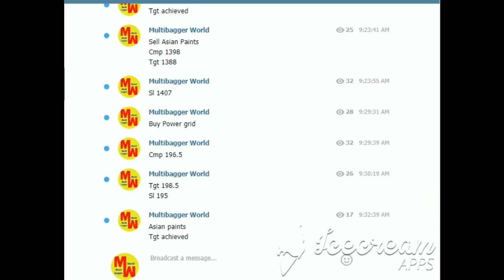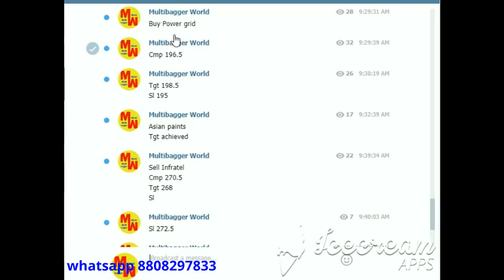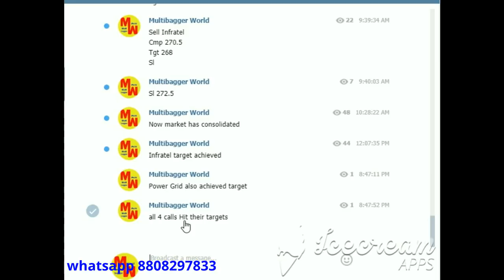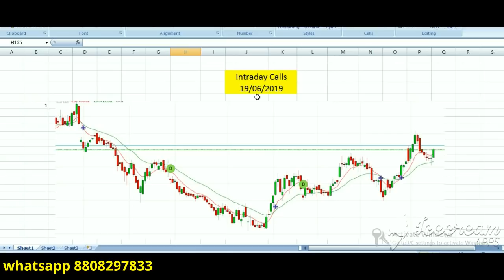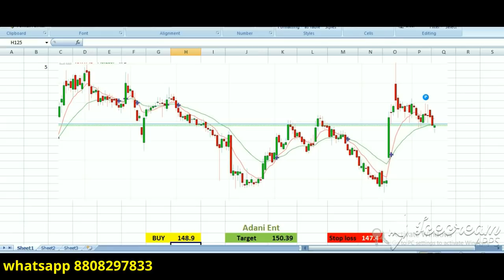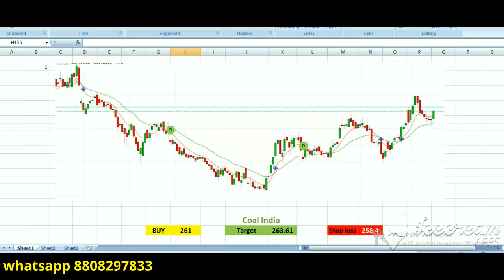Free Intraday Stock Tips for Wednesday Market 19 June 2019 | part118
intraday stocks
indian stock market
19June2019